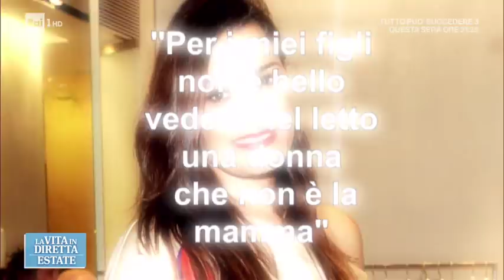Alena Seredova attacca Gigi Buffon - La vita in diretta estate 16/07/2018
TUTTI I VIDEO E LE PUNTATE - La modella e showgirl non manda giù il nuovo menage familiare dell'ex con la giornalista sportiva Ilaria d'Amico e attacca: "Per i miei figli non è bello vedere nel letto una donna che non è la mamma". La Seredova e Buffon si sono detti addio nel 2014, dopo 7 anni insieme e due figli, Louis Thomas e David Lee. Attualmente la showgirl è legata sentimentalmente al manager Luca Nasi, mentre l'ex marito Gigi Buffon fa coppia fissa con la giornalista sportiva Ilaria d'Amico.